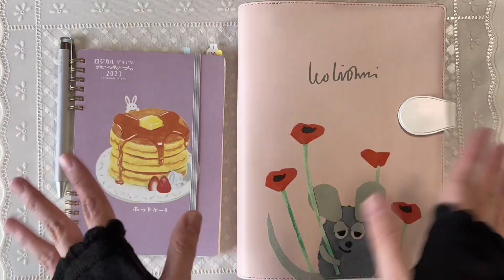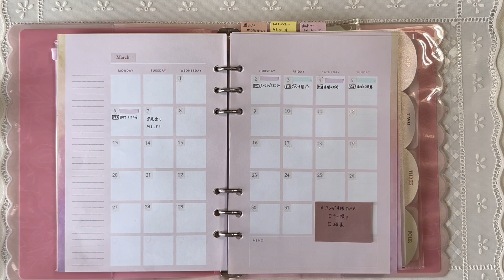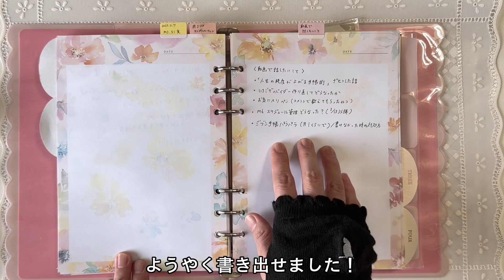【セリア手帳】セリアのA5システム手帳＆リフィルはやっぱり可愛い♡|今後の動画について|100均購入品|声あり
今回は、久しぶりにA5システム手帳を使ってみようと思って引っ張り出してきたらリングの故障が発覚し、慌ててセリアに買いに行った結果「これで十分やん……！」ってなった動画です😳✨

セリアさんのカスタムノートシリーズは本当に優秀ですよね👏✨
リフィルも充実していて、しかもめちゃくちゃ可愛い💖
100均とは思えないクオリティなので、今回改めてご紹介出来て良かったなと思いましたよ～💕

システム手帳を始めてみたいけど、いきなり高い手帳を買うのは気が引ける……という初心者さんはもちろん、すでにA5のシステム手帳をお使いの方にもオススメできる内容ですので、この動画を見て気になったらぜひセリアに行ってみてくださいね🏃‍♂️✨

そして、中盤では少しYouTubeのことをお話ししています。
たくさんの動画がある中で、わたしの動画を見つけていただき本当にありがとうございます😊💕
これからも感謝の気持ちを持って、皆さまに楽しんでいただける動画が作れるように自分なりに頑張っていきます✨

たくさんの方に楽しんでいただけるチャンネルにしたい、そして今年はチャレンジの年にしたい、変わりたい、そういった思いから掲げた目標です。
わたしは不器用なので、ただ頑張ることしか出来ないけど、もし応援してみようかなと思っていただけましたら、チャンネル登録・高評価・コメントなどいただけましたら本当に嬉しいです！

長々と失礼しました……！
今回の動画も楽しんでいただけますように⭐️

0:00    オープニング
0:13    A5手帳使い始めたけど……
2:01    セリアでバインダーを購入しました
3:15    他の購入品もご紹介
4:30    練り消しではんこのお掃除
5:46    バインダーの中身を移していく
8:12    中身パラパラしていくよ！
11:24   YouTubeのお話
13:37  中身パラパラ再開
16:51   エンディング

🌟初めて使ったシステム手帳の動画です🌟